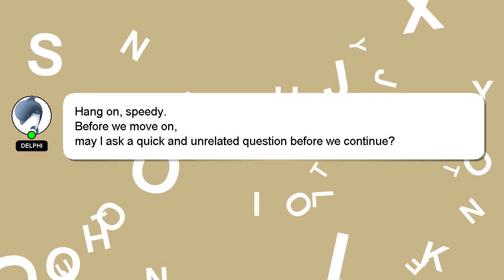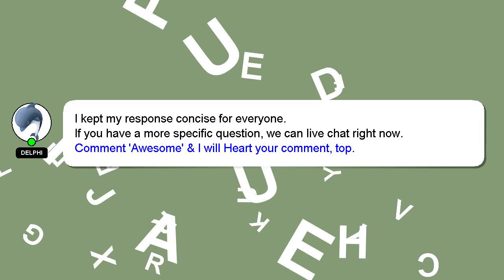How to deposit money in iq option?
Let me give you a quick introduction about myself, Hello, I am Delphi. I can assist you in discovering answers to your inquiries. - How to deposit money in iq option?

If you have more specific query you can comment or chat with me  and let me know your queries. Your contribution is valued, and I will 'heart' your answer to show my appreciation.

*2 What we are experimenting :*